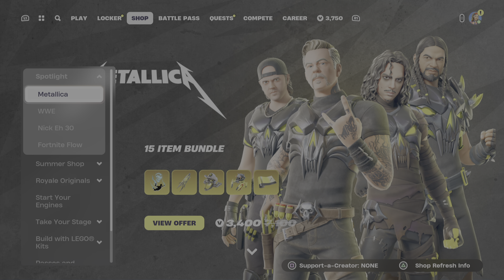Fortnite item shop june 21 2024